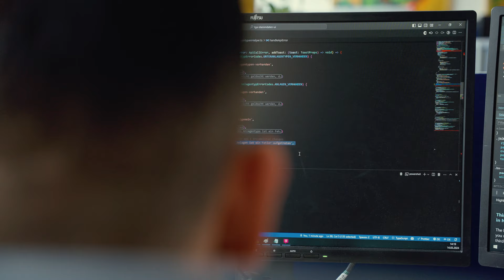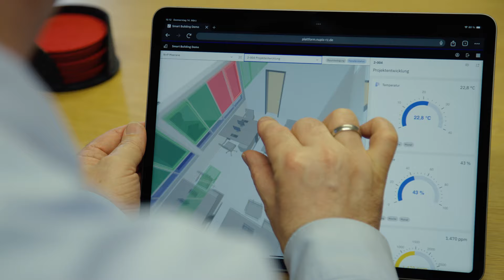N+P Informationssysteme GmbH – Sächsischer Digitalpreis 2024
Nominiert für den Sächsischen Digitalpreis 2024

N+P Informationssysteme GmbH
Kategorie: Wirtschaft
Standort: Meerane
Innovation: Die N+P-Plattform unterstützt die Optimierung des Ressourceneinsatzes in der Fertigungs- und Baubranche durch Sichtbarmachung des Verbrauchs über einen digitalen Zwilling mit Echtzeitinformationen.

Weitere Informationen zum Sächsischen Digitalpreis: Sächsischer Digitalpreis 2024 - Sachsen Digital - sachsen.de
Das Voting zum Publikumspreis ist bis zum 30. April 2024, 10:00 Uhr geöffnet. Zur Abstimmung
Eine Produktion der Sympathiefilm GmbH